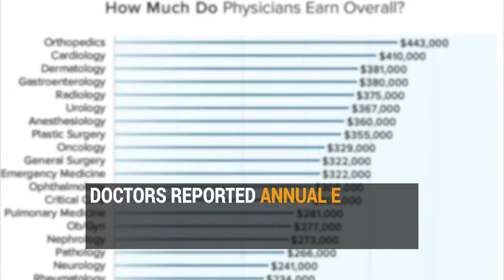The Highest Paid Doctors in America / How Much Do US Doctors Make?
The 2016 Medscape Physician Compensation Survey answers the question "how much money do US doctors make," including who makes it and for what specialty.